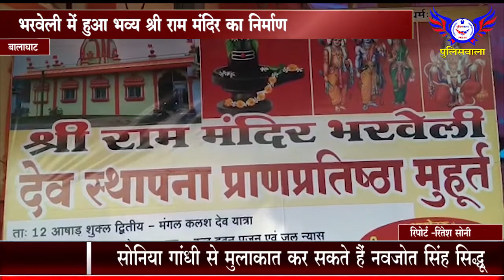.भरवेली में हुआ भव्य श्री राम मंदिर का निर्माण.......POLICEWALA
भरवेली में हुआ भव्य श्री राम मंदिर का निर्माण POLICEWALA WEB NEWS